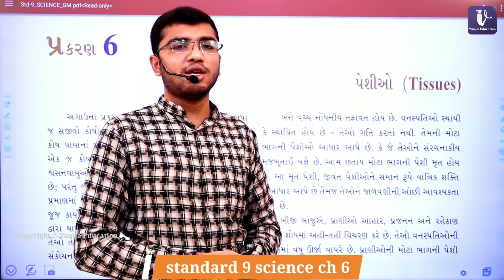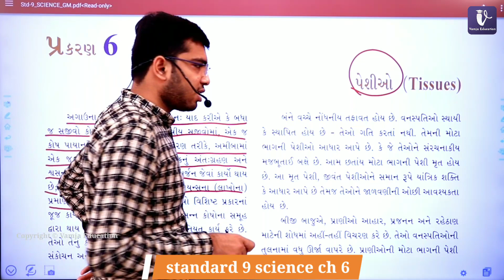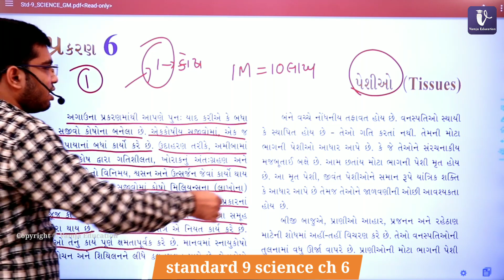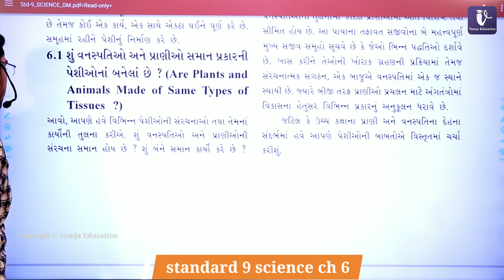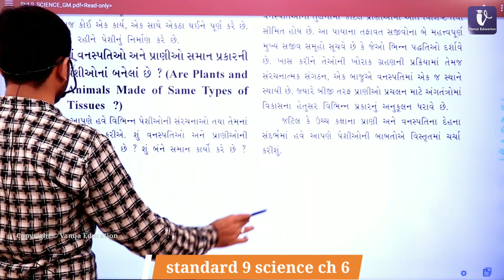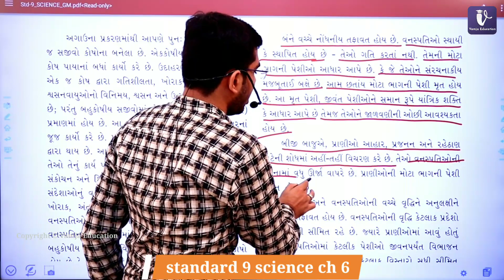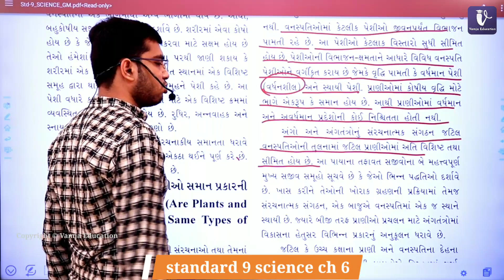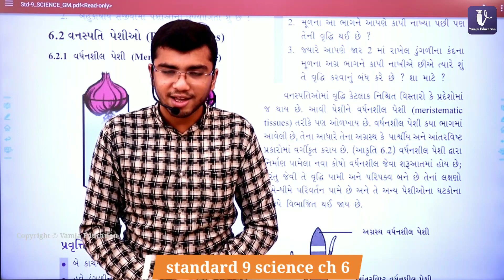std 9 science chapter 6 | part 1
Your Query -
1) standard 9 science
2) std 9 vigyan
3) standard 9 science gujarati medium
4) std 9 science ch 6
5) std 9 vigyan ch 6
6) std 9 science sem 1 chapter 6
7) dhoran 9 vigyan
8) std 9 science sem 1
9) peshio
10) પેશીઓ